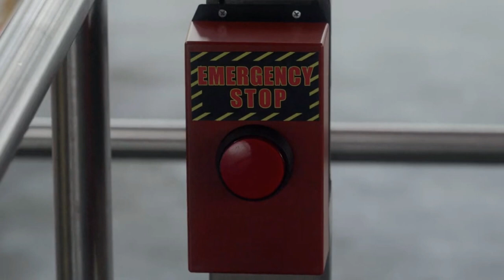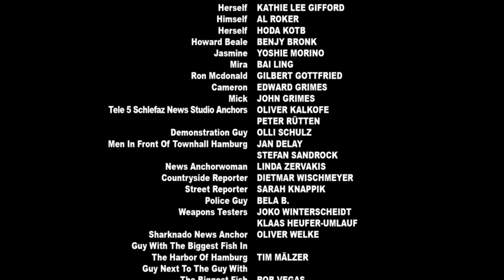SHARKNADO CAMEOS Jedward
Now that the sixth and final film in the Sharknado franchise has been released, I thought I would compile a showreel of the three appearances made by John and Edward.